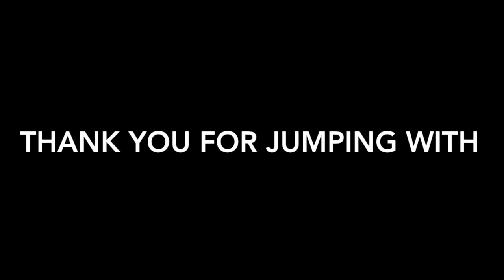Skydive Tennessee Matthew